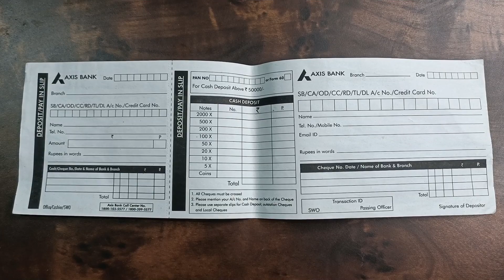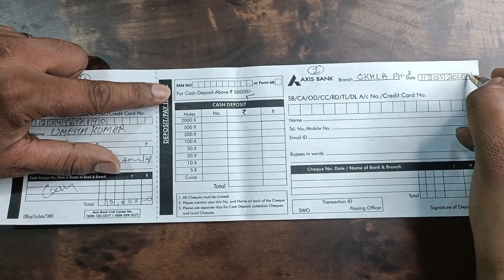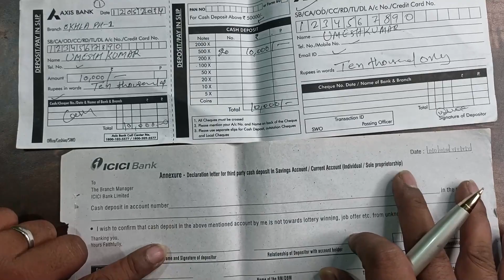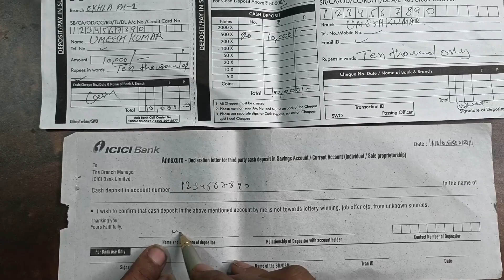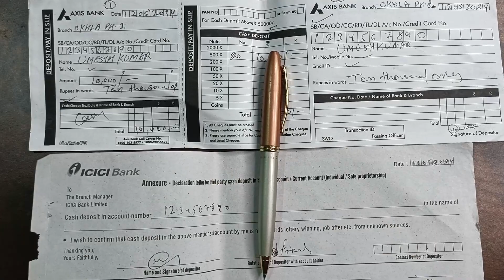How to Fill Out a Cash Deposit Slip for Axis Bank l Axis Bank के कैश जमा रसीद को भरने का आसान तरीका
1. How to Fill Out a Cash Deposit Slip for Axis Bank
2. Understanding the Cash Deposit Slip for Axis Bank
3. Step-by-Step Guide: Axis Bank Cash Deposit Slip
4. Axis Bank Cash Deposit Slip Tutorial
5. Depositing Cash at Axis Bank: A Complete Guide
6. Axis Bank Cash Deposit Slip Explained
7. Easy Ways to Fill Out a Cash Deposit Slip for Axis Bank
8. Axis Bank Cash Deposit Slip Demo
9. Quick Tips for Filling Out a Cash Deposit Slip at Axis Bank
10. Axis Bank Cash Deposit Slip: Everything You Need to Know

Axis Bank के कैश जमा रसीद को भरने का आसान तरीका - हिंदी में समझें!
एक्सिस बैंक कैश जमा रसीद क्या होती है? हिंदी में व्याख्याएक्सिस बैंक कैश जमा रसीद क्या होती है? हिंदी में व्याख्या
Axis Bank कैश जमा रसीद का उपयोग करके पैसे जमा कैसे करें? हिंदी में सीखें!
Axis Bank कैश जमा रसीद के महत्वपूर्ण तत्व - हिंदी वीडियो
अपने Axis Bank लेनदेन में कैश जमा रसीद की संपूर्ण जानकारी - हिंदी में प्राप्त करें!
Axis Bank कैश जमा रसीद बारकोड - हिंदी में जानिए बारकोड का महत्व
Axis Bank कैश जमा रसीद क्यों और कैसे आवश्यक होती है? हिंदी में समझें!
Axis Bank कैश जमा रसीद की प्रमुख लाभ और चुनौतियाँ - हिंदी वीडियो
अपने Axis Bank खाते में कैश जमा करने के लिए ओपनिंग और क्लोजिंग समय - हिंदी वीडियो